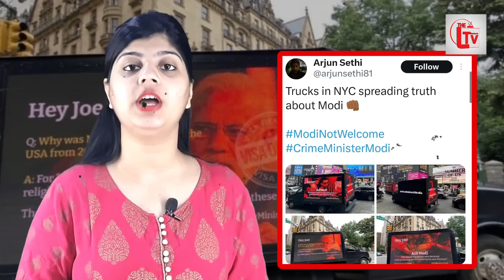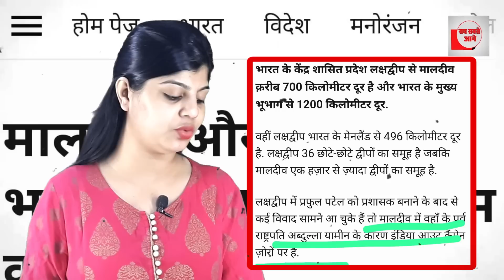मालदीव में प्रधानमंत्री मोदी को किया अपमानित! देश भर में गुस्सा!